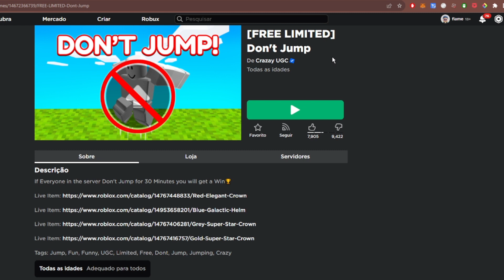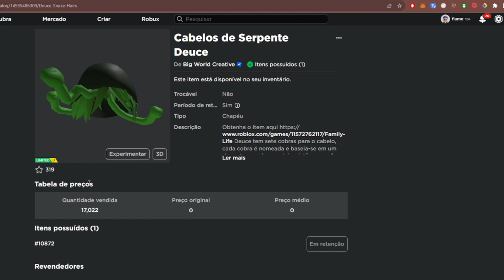PEGUE AGORA! 3 ITEM GRÁTIS NO ROBLOX ITENS LIMITED GRÁTIS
como pegar
roblox
item grátis
roblox item grátis
limited
item limited